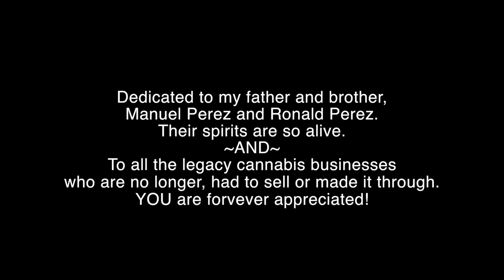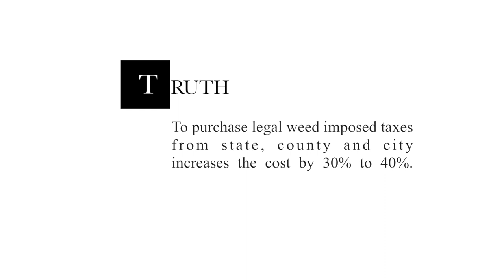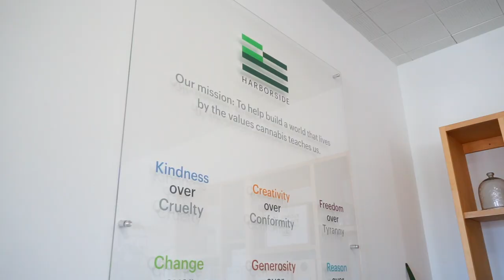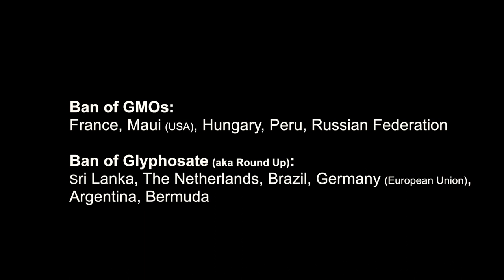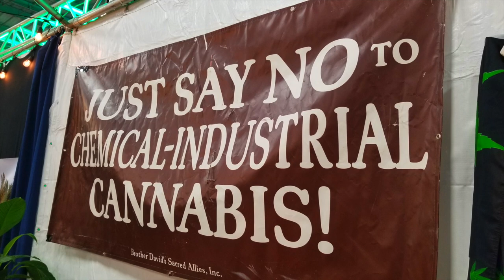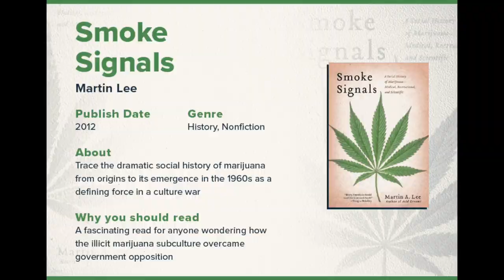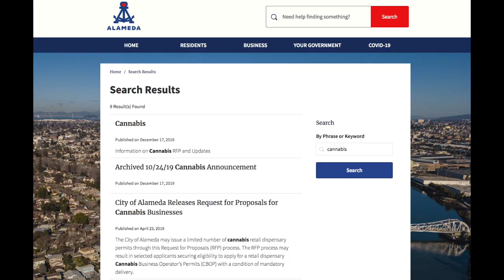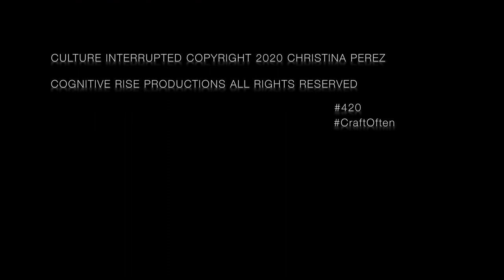Culture Interrupted on Cannabis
2022 update: Culture Interrupted on Cannabis was awarded Best Feature in the First Women Film Festival, Best Documentary in the Golden Wheat Awards and Official Selection in both the Snow Leopard and Oaxaca Film Festivals.

Culture Interrupted is a film documentary about the changing climate affecting the culture of cannabis in northern California (and the world). When corporate entities claim stake and immature policies pave, the results are damaging, proven by the same reason we continue to live out unnecessary challenges as greed and arrogance supersede the full appreciation of a culture thriving.

A repeat of the conquistador, or overseer, aiming to control that which it does not value as integral.

Preservation of roots, to protect that which truly serves/nurtures a given organism.  In this case the cannabis culture, pre-prop 64, is important to the current transformation of the industry.  Moving from illegal to legal has ignited a stream of scenarios that could make or brake the future in securing our human birthright to commune with nature. Space maintained for active legacy cannabis culture-bodies and to have their voices in participation is imperative now more than ever.

Message in comments for screening and Director engagement opportunities. (initial release 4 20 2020)